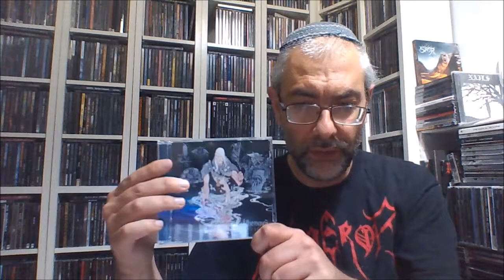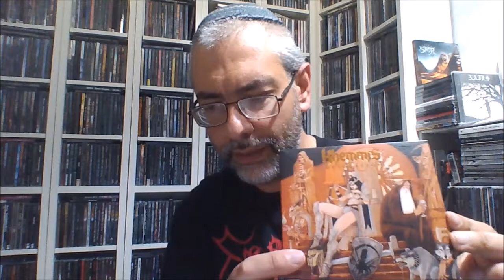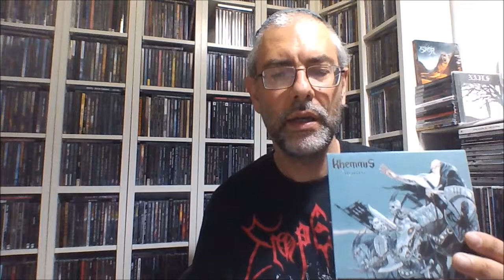KHEMMIS Albums Ranked Worst to Best